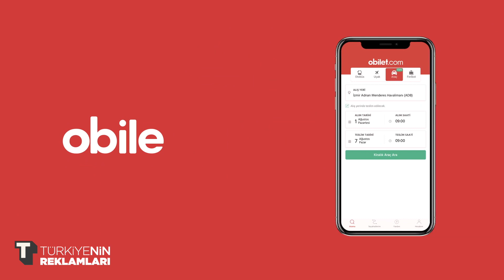Obilet'ten Yepyeni Bir Hizmet Araç Kiralama - OBİLET Reklamı 🚙